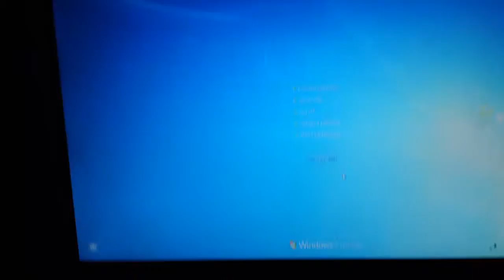Stop Glitching (April 13, 2014)